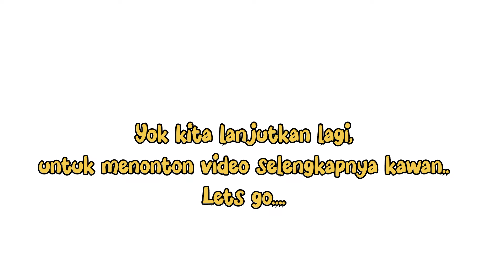Karnaval SOUND SYSTEM HOREG DESA SUMBER REMBANG 2024